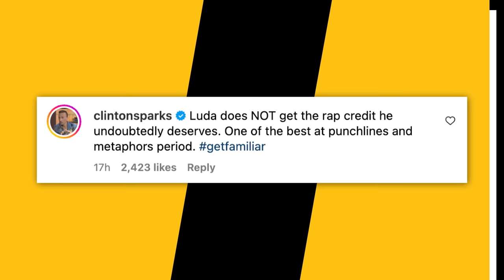Ludacris Responds To Katt Williams Diss With Freestyle Over Kanye's "Devil In a New Dress"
Timecodes:
0:00 - Intro
0:31 - Katt Williams Disses Ludacris
1:21 - Ludacris Responds To Katt Williams
2:23 - Outro

Ludacris has responded to Katt Williams‘ comments about his wife and career with a new freestyle.

The comedian made a viral appearance on Shannon Sharpe’s Club Shay Shay podcast on Wednesday (January 3) where he made several flagrant remarks about some of his comedy and acting peers.

Script Written By: Joe Walker
Video Edit: Alex Vasallo